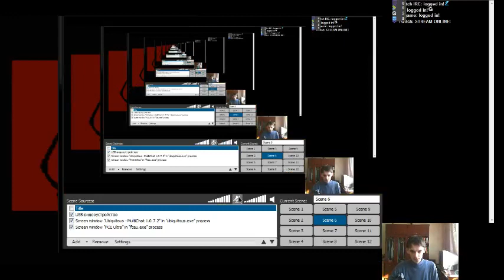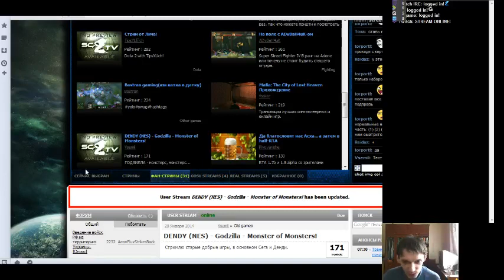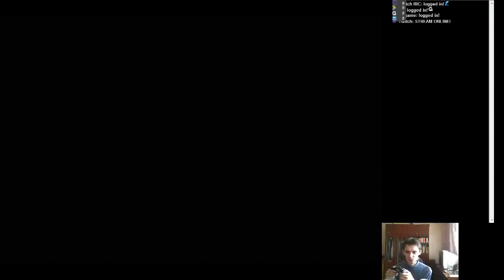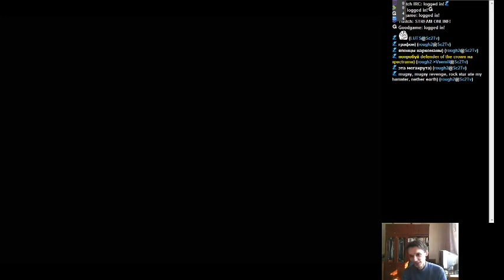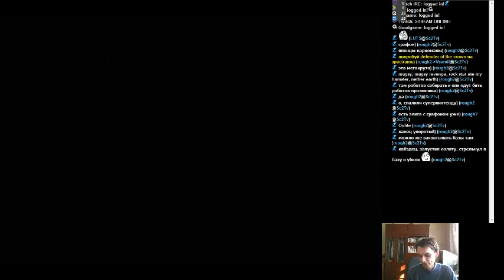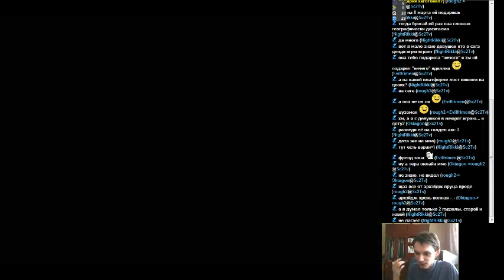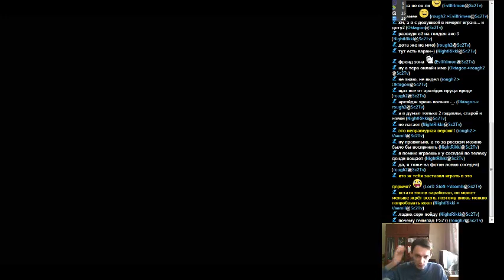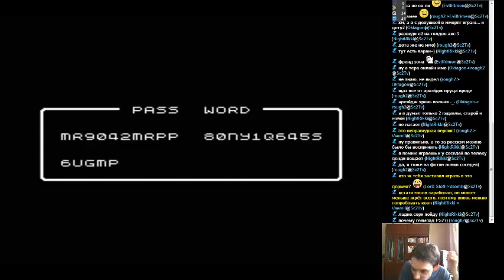Dendy (NES) - Godzilla - Monster of Monsters! (Part 1)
Part 1